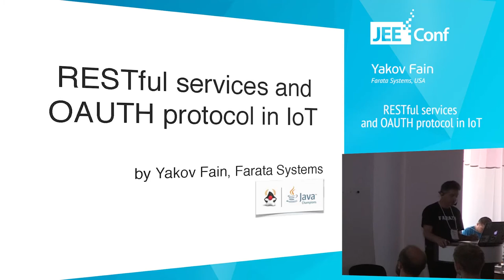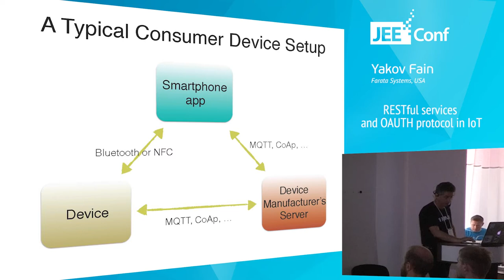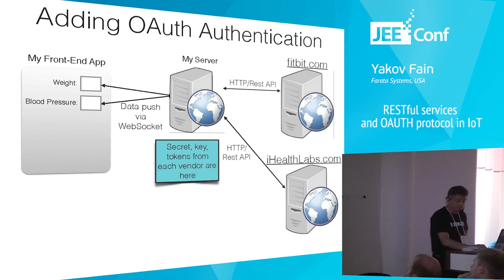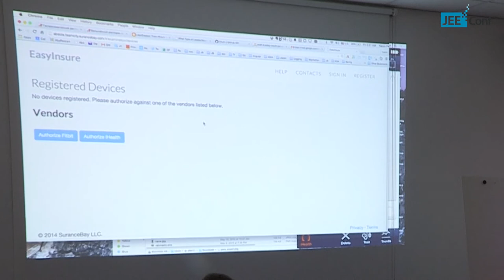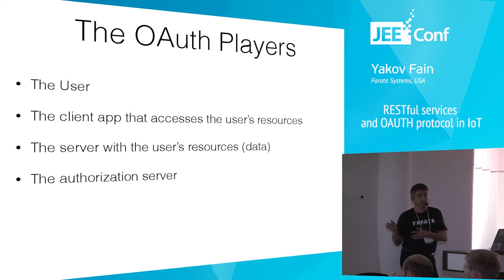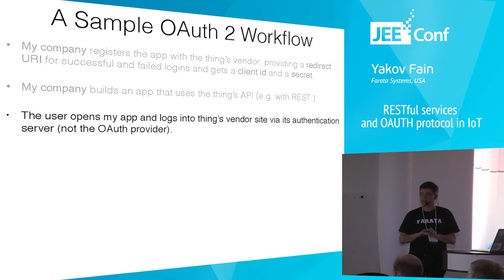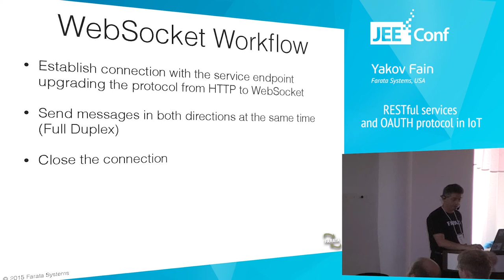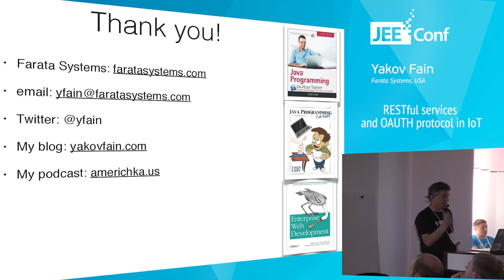RESTful services and OAUTH protocol in IoT (Yakov Fain, USA)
From the software development perspective Internet of Things (IoT) is about programming sensors, connecting them with each other and integrating them with existing business applications.

While IoT-enabled devices can use a variety of proprietary software, RESTful Web services and OAUTH protocol play a role of a glue that allows to integrate multiple devices into an application workflow. This presentation will demonstrate a sample architecture of such an application. You’ll also see a live demo of using commercial consumer devices as a part of an application that utilizes REST API, OAuth, Websockets, JavaScript and Java. This presentation will give you an idea of how to authenticate users and integrate new IoT devices as they become available on the market.